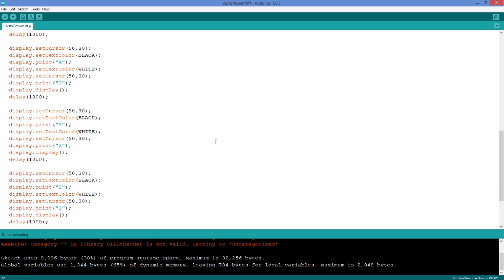Arduino Tutorial: Arduino Auto Power off. Make Arduino power off itself!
In this video, we are going to see how to make Arduino power off itself with the help of a simple circuit! Let's start!